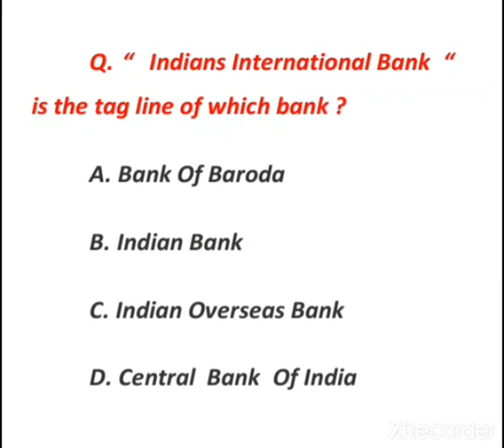Tag Line Of Bank Gk